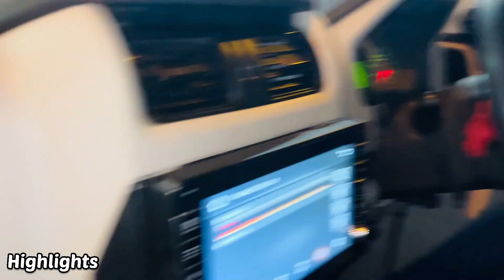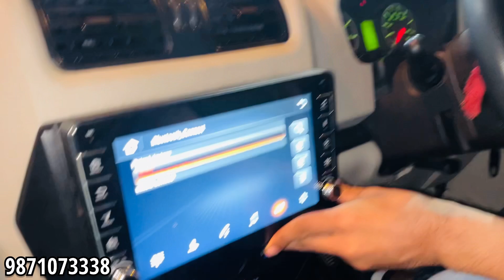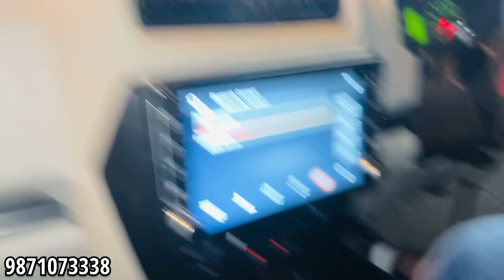😱🔥Full Modified Scorpio S2 to S11❤Dil खोल कर खर्चा करा हे car पर 😱😱Black Beast Scorpio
Shop Details
Name dimple
Balaji car accessories Karol Bagh
Address =  15/10171 Abdul Aziz road Delhi 110005